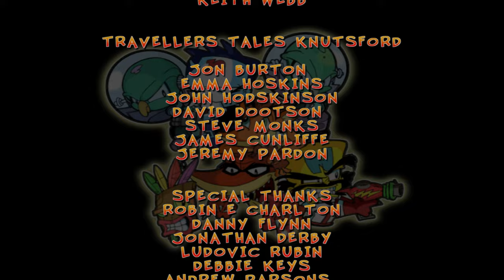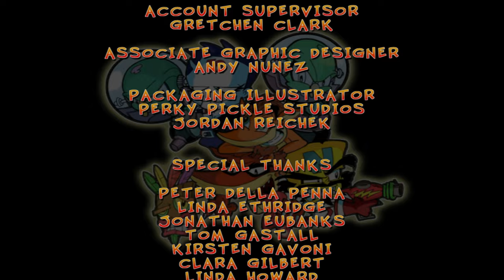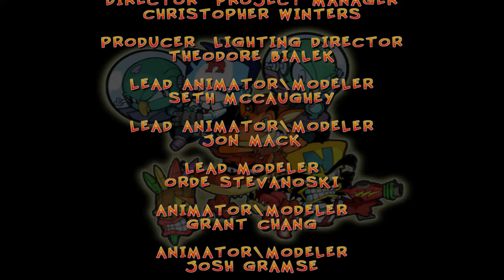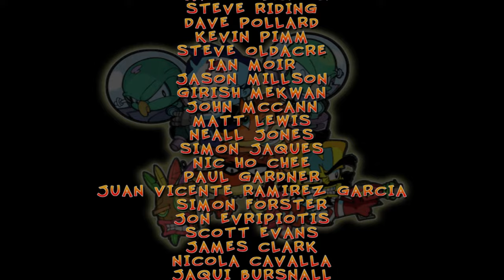Crash Twinsanity | Full Game Longplay - كراش توين سانيتي مع الترجمة العربية | اللعبة الكاملة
pcsx2 Emulator
كراش توين سانيتي توينسانيتي بالعربي بالكامل ترجمة عربية كاملة

00:00 - INTRO
00:31 - Movie 🎬 01

🏝️ N. Sanity Island

01:09 - 01 - Jungle Bungle
05:35 - BOSS BATTLE ⚔️ 01 - Dr. Cortex
08:33 - 02 - Cavern Catastrophe
15:20 - Movie 🎬 02
16:25 - N. Sanity Island
17:30 - 03 - Totem Hokum 01 - Doc Amok
20:45 - 03 - Totem Hokum 02 - River Rollerbrawl
22:56 - 03 - Totem Hokum 03 - The Worm Chase
26:49 - N. Sanity Island
27:55 - Movie 🎬 03
28:37 - BOSS BATTLE ⚔️ 02 - Tikimon
30:53 - Movie 🎬 04
31:36 - Leaving N. Sanity Island

🏔️ Iceberg Lab

32:24 - Iceberg Lab
33:30 - 04 - Ice Climb 01
36:00 - 04 - Ice Climb 02
39:25 - BOSS BATTLE ⚔️ 03 - Uka Uka
41:46 - Iceberg Lab
42:59 - Movie 🎬 05
43:49 - Fighting Ant Drones
44:45 - Movie 🎬 06
45:03 - Iceberg Lab
48:13 - 05 - Slip Slide Icecapades
52:45 - Iceberg Lab
53:12 - 06 - High Seas Hi-Jinks
55:54 - BOSS BATTLE ⚔️ 04 - N. Gin
57:30 - Rusty Walrus Chase
59:23 - BOSS BATTLE ⚔️ 05 - N. Tropy & N. Brio
01:01:53 - Iceberg Lab

01:04:07 - Movie 🎬 07
01:04:33 - Cortex's Airship

🏰 Academy of Evil

01:04:55 - Academy of Evil
01:05:48 - 07 - Boiler Room Doom
01:13:31 - BOSS BATTLE ⚔️ 06 - Dingodile
01:16:40 - 08 - Classroom Chaos {Crash}
01:20:56 - 08 - Classroom Chaos {Cortex}
01:25:52 - 09 - Rooftop Rampage {Nina}
01:32:04 - BOSS BATTLE ⚔️ 07 - Madame Amberley
01:35:19 - Movie 🎬 08

01:36:53 - Iceberg Lab

🌎 10th Dimension

01:37:31 - Twisted Iceberg Lab
01:38:40 - 10 - Rock-Slide Rumble
01:41:25 - Twisted N. Sanity Island
01:42:44 - 11 - Bandicoot Pursuit
01:45:46 - Twisted N. Sanity Island
01:46:52 - 12 - Ant Agony
01:58:20 - Movie 🎬 09
01:59:33 - FINAL BOSS ⚔️ - The Evil Twins

02:02:43 - Movie 🎬 10
02:03:31 - ENDING 🎬

02:04:41 - Credits
02:07:19 - Post-Credits

02:08:36 - Outro